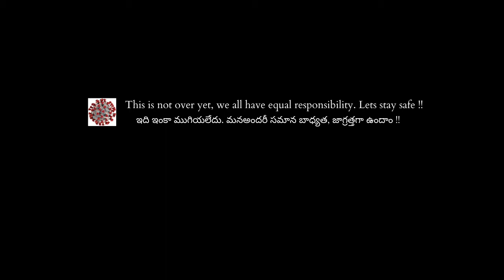Hridayam npctalks | Pranav | Kalyani | Darshana | Vineeth | Visakh | Merryland | Hesham|It matters